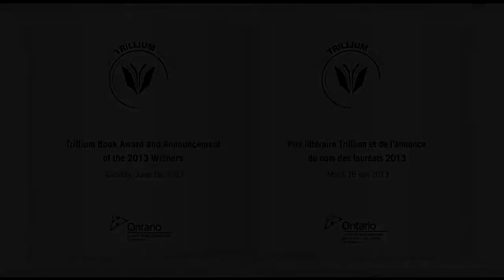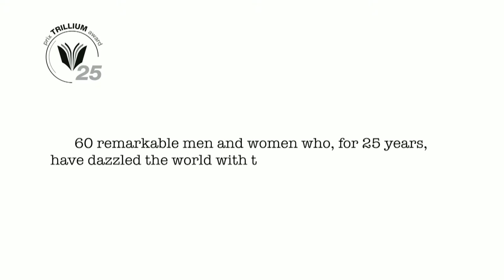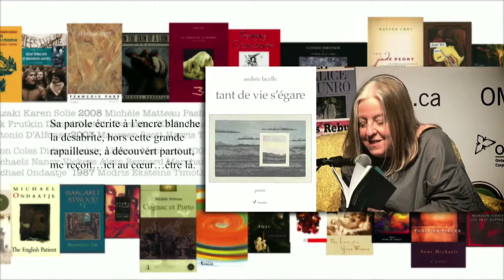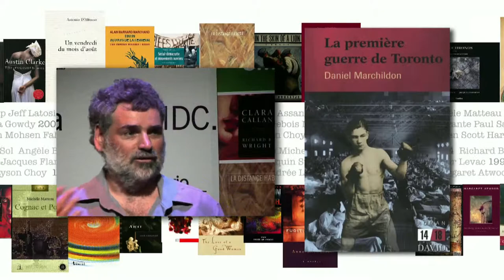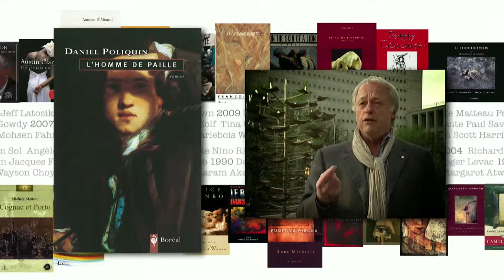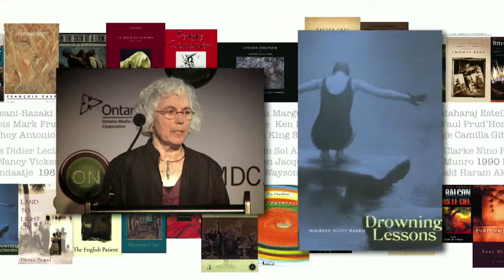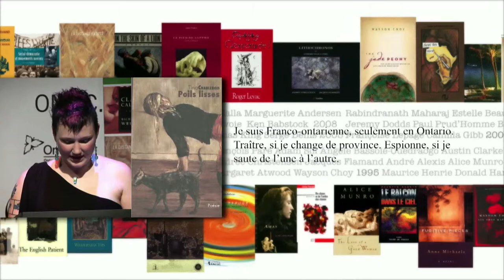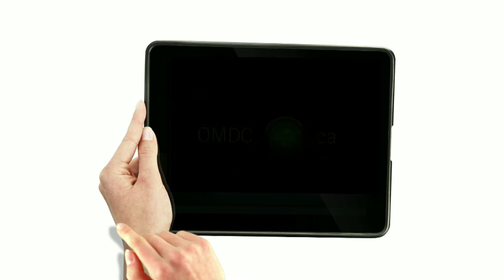2013 Trillium Book Awards - Opening remarks from Mark Kelley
2013 Trillium Book Awards  - Opening remarks from Mark Kelley